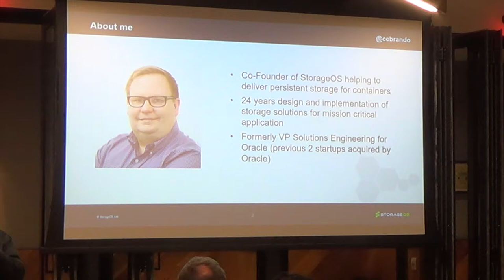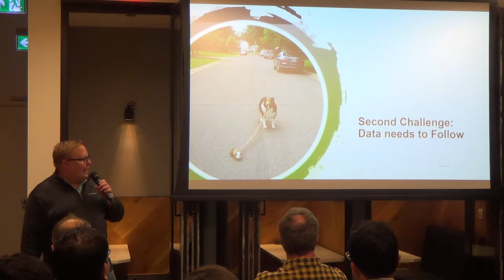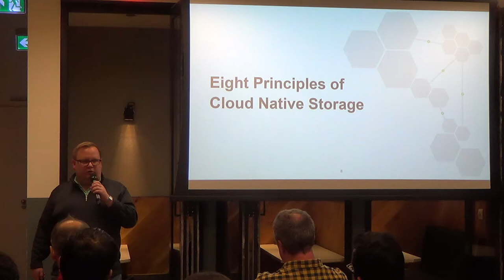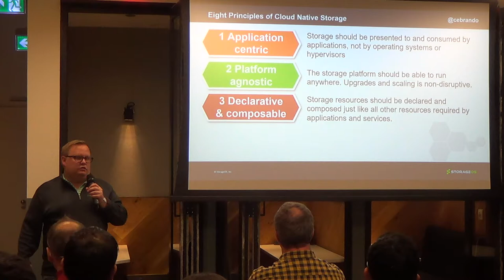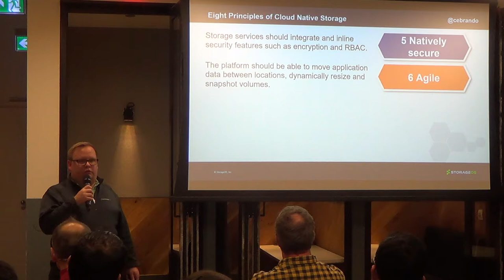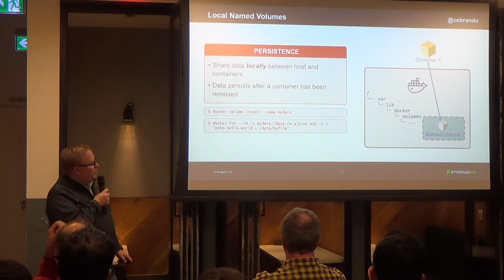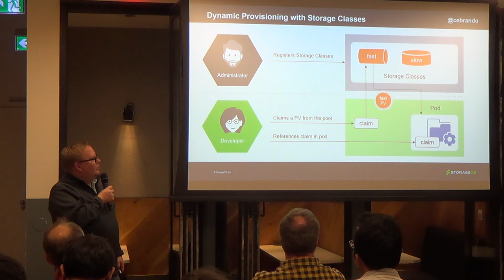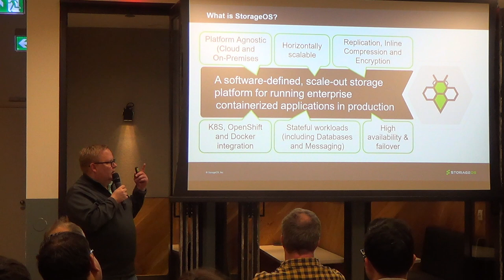Cloud Native Storage - Chris Brandon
Docker containers can have dependencies, and are not always stateless. In particular, applications more sophisticated than the likes of a webserver or Java app typically require stateful containers. These need to persist their data even as containers move between nodes, and retain that data when they restart. Cloud Native stateful apps require persistent Cloud Native storage – storage that can support the container as it stops and starts, and ‘follow’ it if it moves between platforms. In this session, Chris Brandon, co-founder of StorageOS, describes the requirements of Cloud Native Storage and discuss ways to implement, manage, and scale Cloud Native Storage in a container environment.